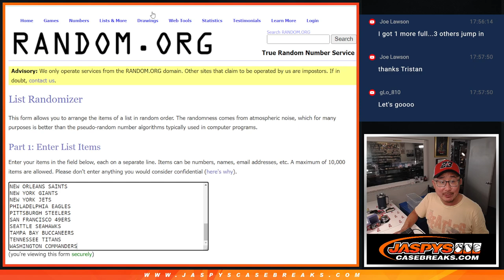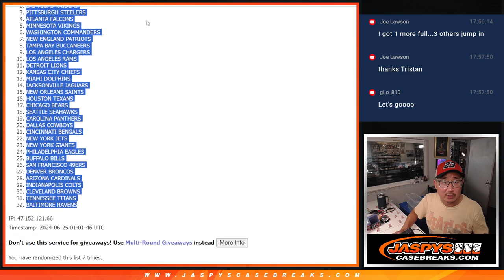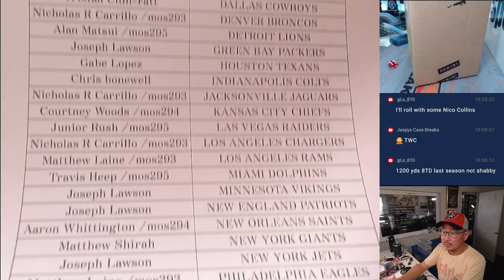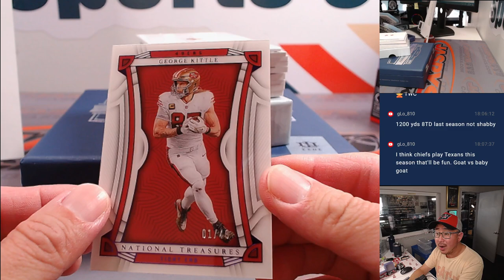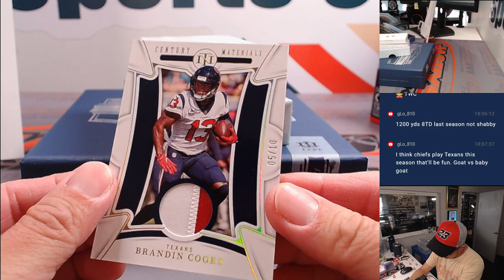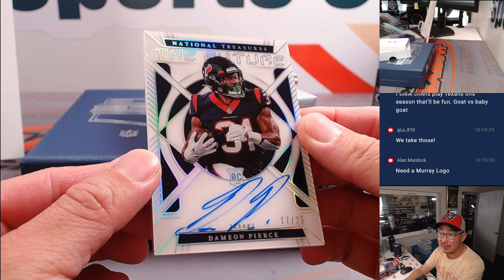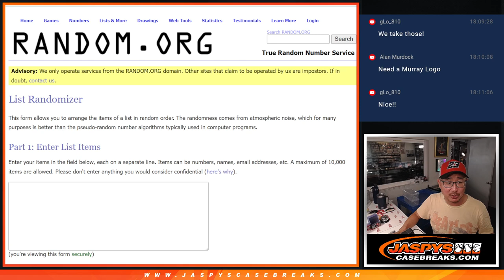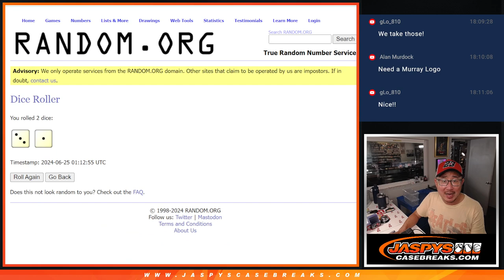M, 06/24/24 - 2022 PANINI NATIONAL TREASURES FOOTBALL 1-BOX BREAK #5 *RT*